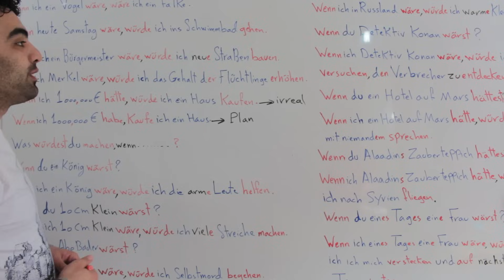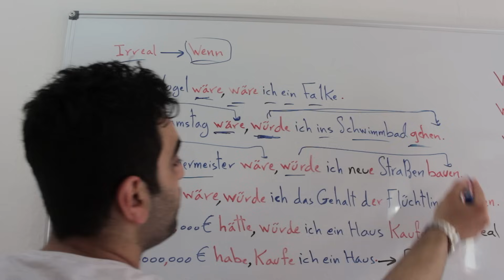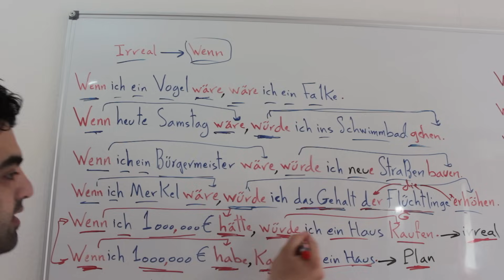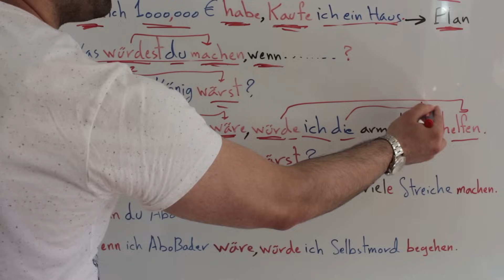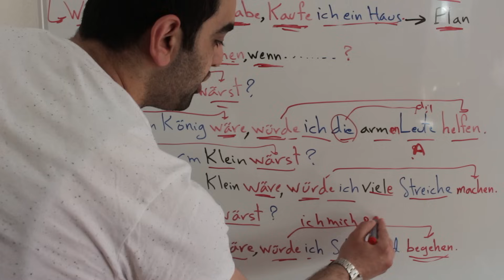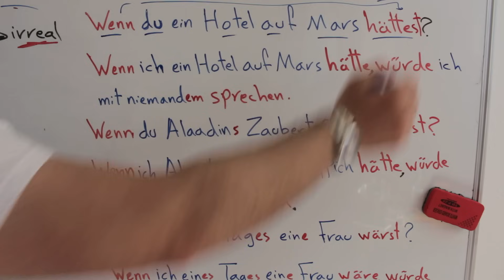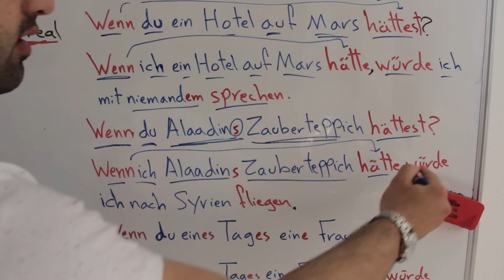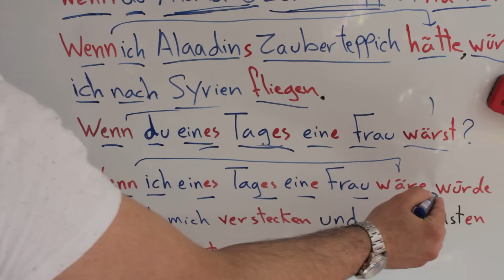دقائق ألمانية مع ضياء (103) -2-(konjunktiv (2